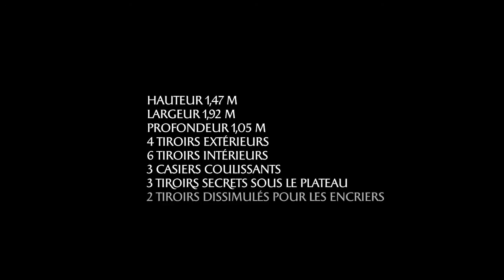Le bureau du Roi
Vidéo montrant le fonctionnement des mécanismes du "Bureau du Roi" au château de Versailles.
Voir notre article, des visuels et d'autres vidéos en cliquant sur ce lien
Le "Bureau du Roi" est un secrétaire à cylindre conçu et réalisé par François Oeben (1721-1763) et terminé par son élève Jean-Henri Riesener (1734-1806).
Il a été exécuté pour le cabinet de travail de Louis XV au château de Versailles.